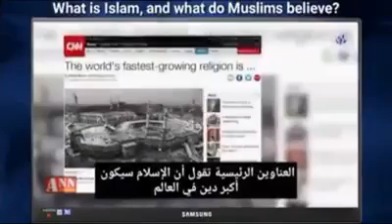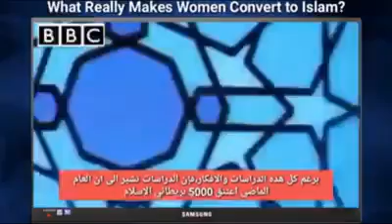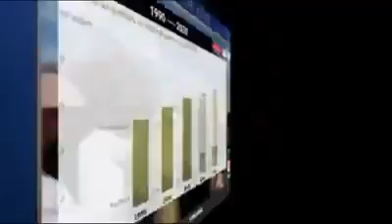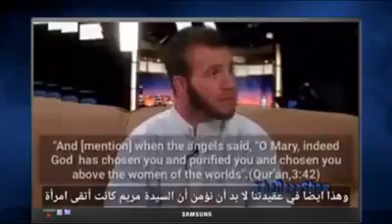islam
fastest growing religion